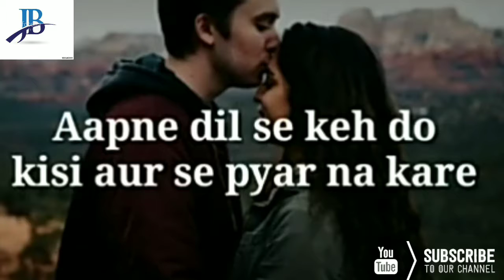Tujhe nahi pata meri jaan||Best romantic love whatsapp status||juniorbhai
Apne dil se keh do kisi se pyar na kare ||Kyon ki tere liye main hi kafi hoon||